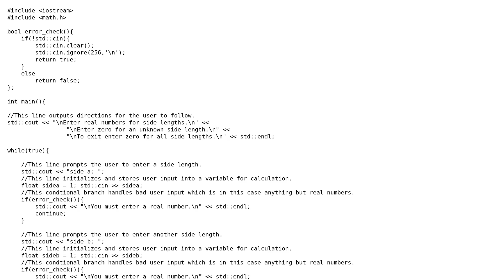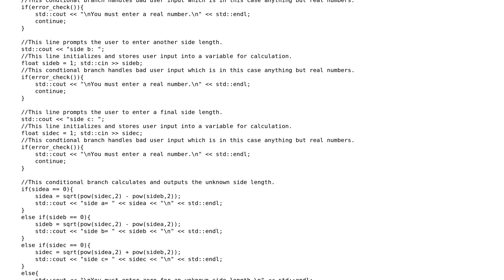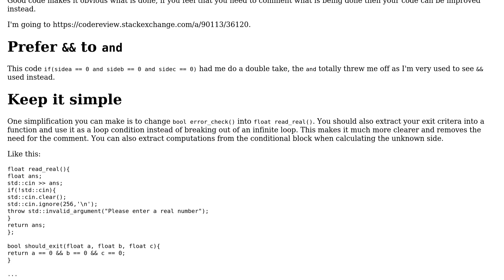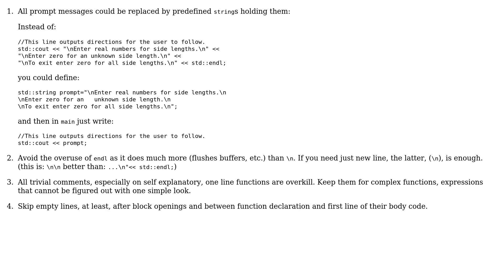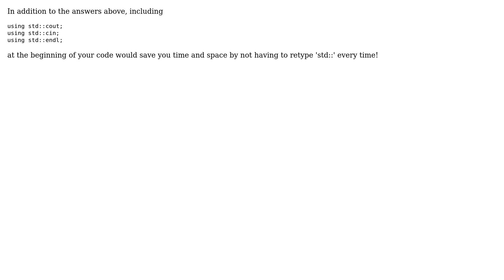Code Review: Right triangle side length calculation (3 Solutions!!)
Code Review: Right triangle side length calculation

With thanks & praise to God, and with thanks to the many people who have made this project possible! | Content (except music & images) licensed under CC BY-SA | Music | Images & others | With thanks to user Ziezi user Jamal user Ishaan user Emily L. user dylan and the Stack Exchange Network Trademarks are property of their respective owners. You are responsible for your own actions.